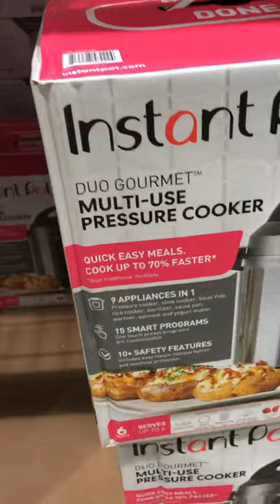$59.99 Instant Pot Duo Gourmet 6QT Pressure Cooker on sale at Costco Store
Found this Instant Pot Duo Gourmet 6QT Pressure cooker for sale at Costco Store for $59.99! Also recorded the ninja pressure cooker for a quick comparison in price and size. :) PLEASE LIKE!!

price last updated 11/15/20